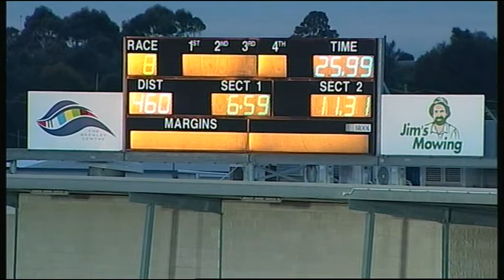GEL TUE 27 JUN 17 R8